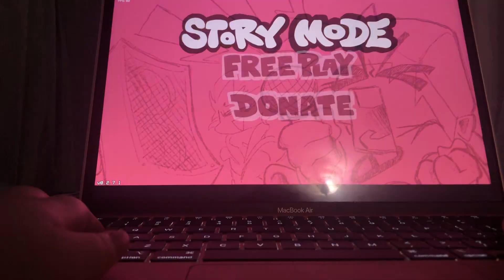Not me playing fnf tutorial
Friday night funk